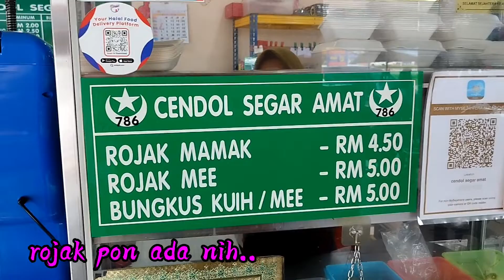Cendol Segar Amat, Segamat, Johor